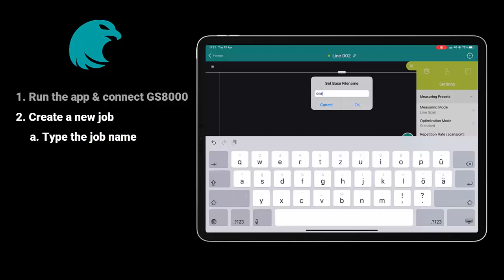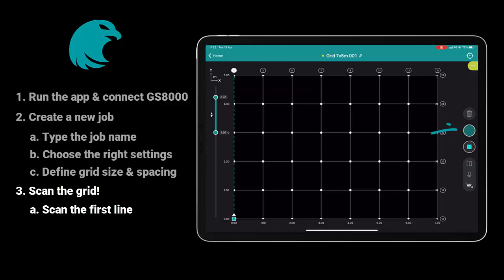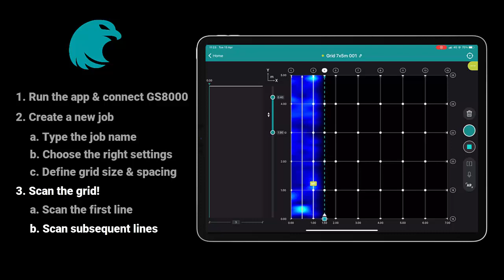Scanning a Grid | Proceq GS8000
After having redefined the entire concrete Ground Penetrating Radar industry, we now redefine the entire subsurface GPR space with the GS8000. Let us present you the all-in-one subsurface utility GPR solution for detecting objects and mapping the underground world using SFCW ground penetrating radar technology.

GS8000 is the solution if you are looking for a GPR that will support you in underground utility mapping, subsurface mapping, subsurface utility location, subsurface detection. Designed for subsurface utility engineers, archaeologists, and geomatics professionals.

Powerful 3D software. 100% real time. Ideal for experts. Intuitive for all.